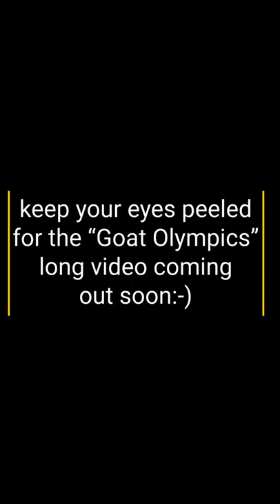Goat obstacle course challenge #2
Two of my goats competing against each other to see
who gets the best score and when's the competition